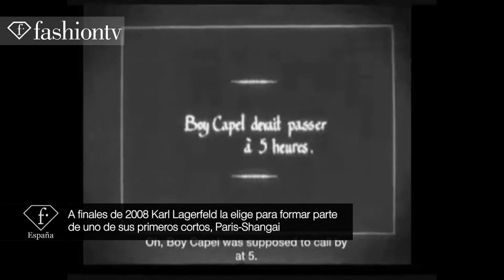Focus on Model Edita Vilkeviciute FashionTV España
Video uploaded by the largest and most informative fan community about Edita Vilkevichute in CIS
Follow us in the social. networks